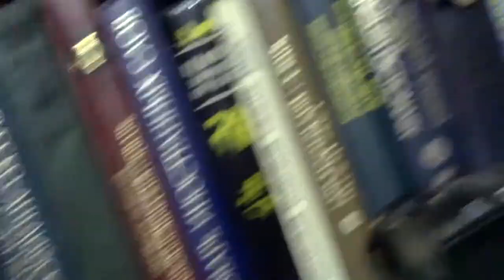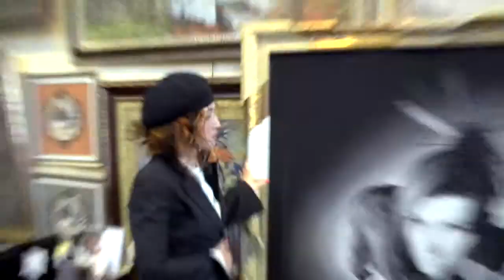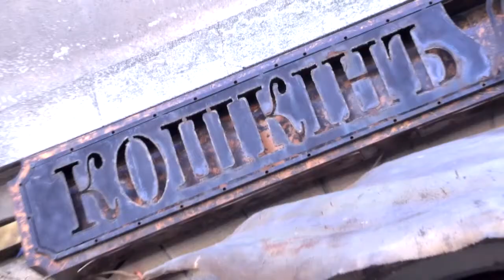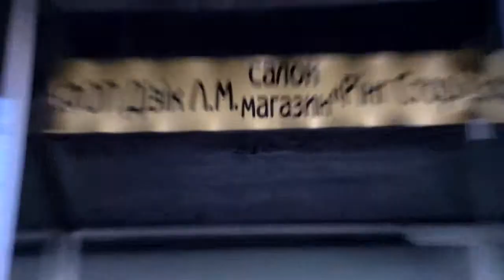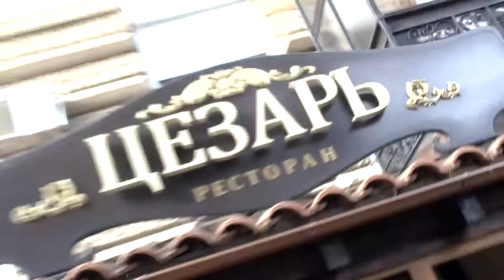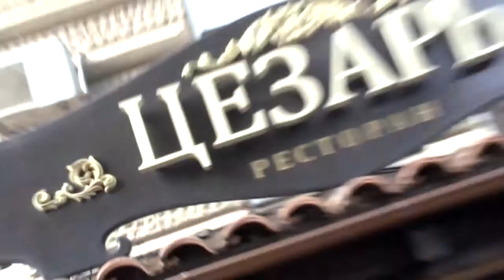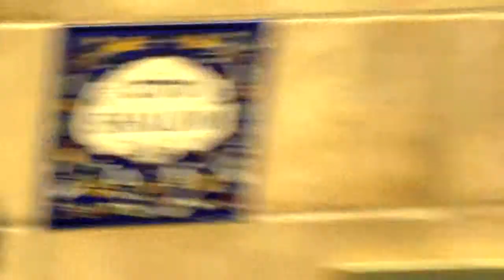Философия стиля с Владой Дизик